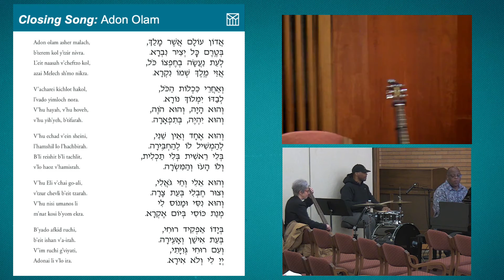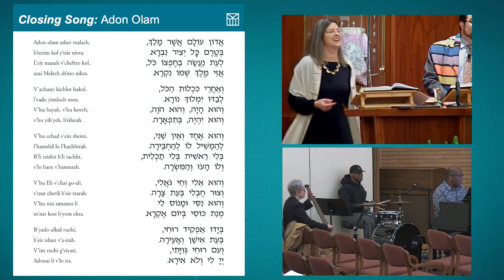Adon Olam to the Tune of Respect (Mar. 11, 2022)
This past Friday night, Cantor Rollin Simmons closed our Kabbalat Shabbat worship with 'Adon Olam' to the tune of Aretha Franklin's hit song 'Respect'.

Rabbi Josh Fixler explained prior to this rendition of Adon Olam by Cantor Simmons that it was chosen in honor of International Women's Day (Mar. 8) as well as the holiday Purim and the desire to combine that with a traditional melody. Enjoy!